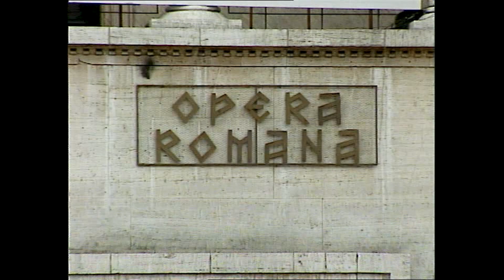Csaba Airizer, din nou la Timișoara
Csaba Airizer, una din vocile cele mai profunde ale operei contemporane, a dăruit multe întâlniri memorabile publicului meloman din Timișoara și din întreaga lume. A cântat pe toate marile scene ale lumii, dar nu a uitat nicicând Timișoara, spațiul formării și afirmării sale. Cu prilejul unei reveniri la Timisoara, ne-a împărtășit emoții cunoscute pe alte meleaguri și amintiri din anii petrecuți în municipiul de pe Bega. Realizator Vasile Bogdan. Producție TVR Timișoara 1996.